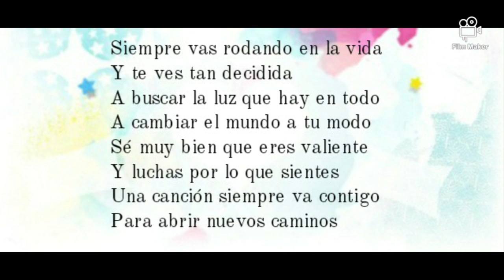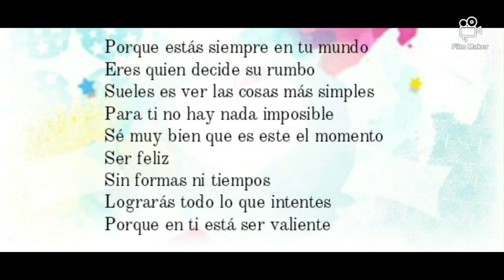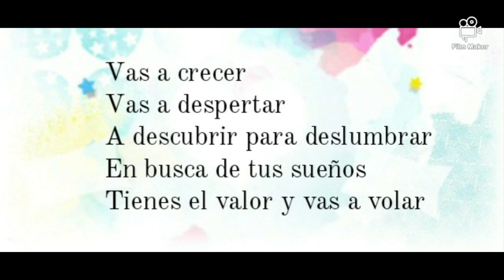Soy Luna - Valiente (Letra/Lyrics)